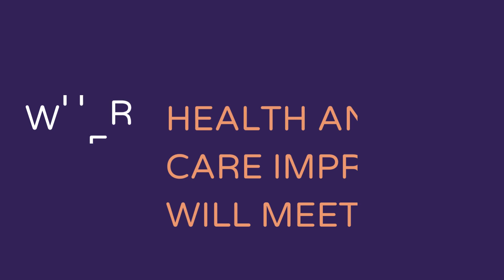Amy Edmondson invites you to London 2024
Amy Edmonson,  Novartis Professor of Leadership and Management at the Harvard Business School, will join the International Forum on Quality and Safety in Healthcare to share key messages from her latest book on the importance of learning to fail.

The London International Forum takes place on 10-12 April in ExCeL London.